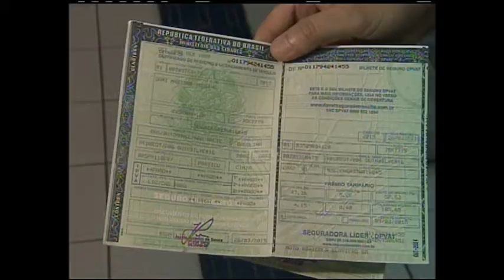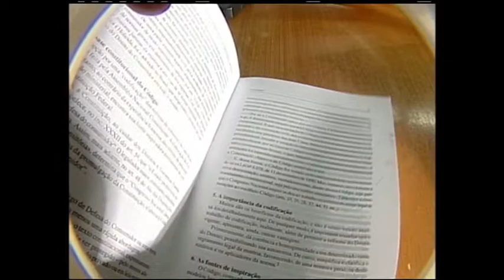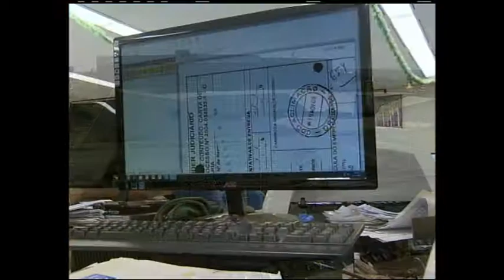Jornal da Justiça - 26 anos do STJ (Quarta reportagem)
No ano passado, o Superior Tribunal de Justiça (STJ) recebeu mais de 30 mil processos de brasileiros insatisfeitos com serviços ou produtos adquiridos de empresas. Para auxiliar no julgamento dos processos com esse tema, ao longo dos seus 26 anos, o STJ usou como base o Código de Defesa do Consumidor.

Veja os detalhes na reportagem especial de Caio Balthazar!